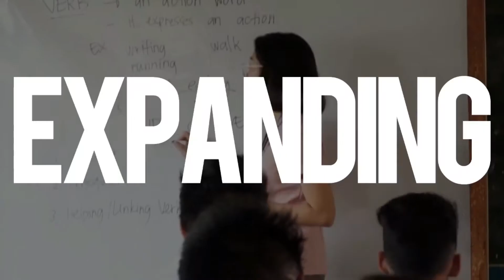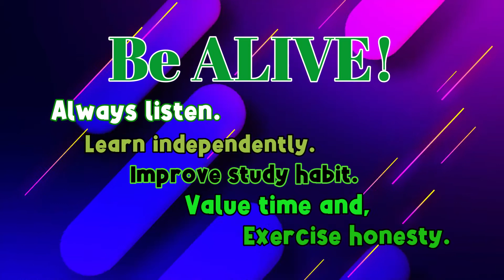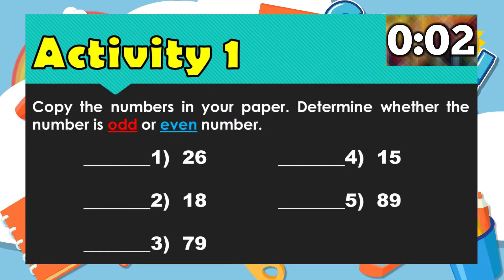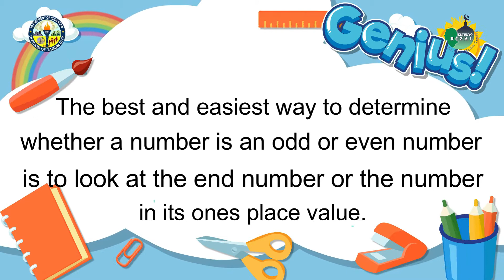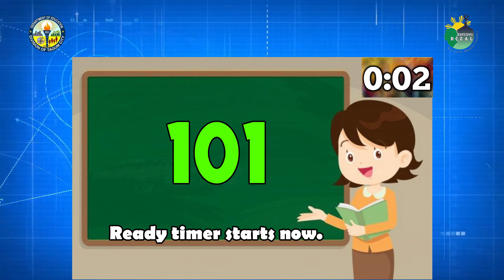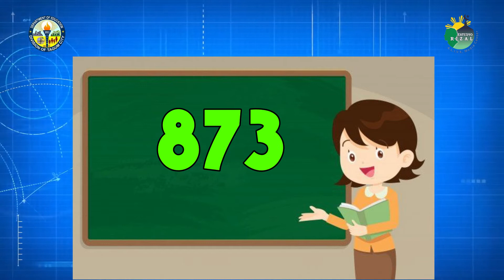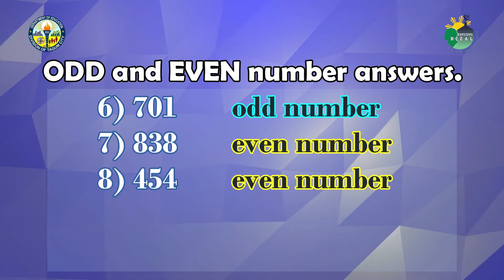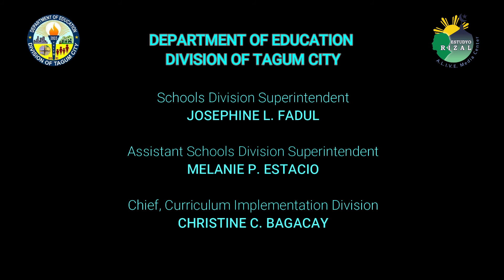GRADE 3 MATHEMATICS Q3 MODULE/EPISODE 1: IDENTIFYING ODD AND EVEN NUMBERS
Teacher Broadcaster: Hermarie T. Esmael
Scriptwriter: April T. Delos Santos
Light/Sound Director: Jaison Rey C. Fajardo
Videographer/Screen Director: April T. Delos Santos
Sound/Video Editor: Jaison Rey C. Fajardo
ESTUDYO RIZAL ALIVE MEDIA CENTER